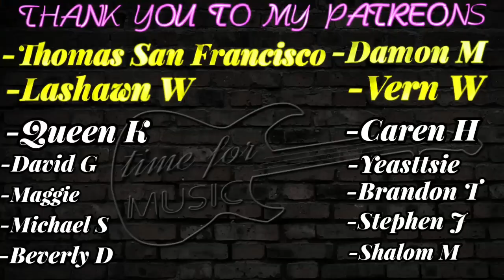The doobie brothers - China grove reaction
IN THIS VIDEO I AM REACTING TO the doobie brothers china grove

AGE :28